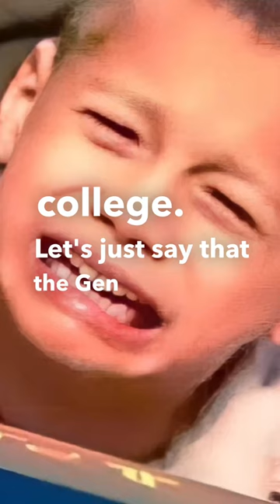Gen Z Kid TAKES A BIG L 🤣